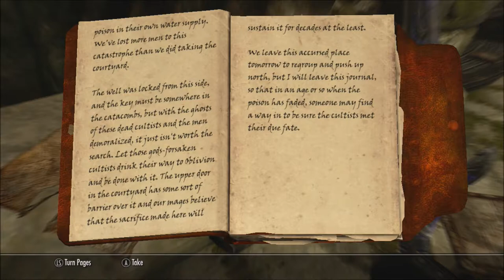Skyrim Series, Episode 50: WE DELVE INTO THE CRYPT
We learn a bit about the story behind the dungeon, and then begin our descent into its crypt.